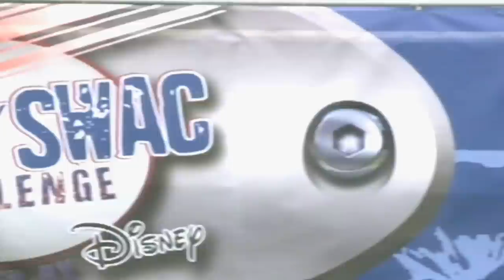2011 MEAC SWAC Challenge Banquet Video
Banquet video for ESPN's annual MEAC SWAC Challenge event held in Orlando, Florida.